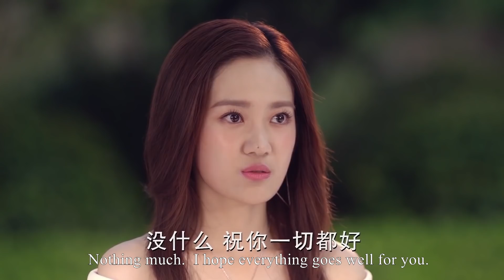【大結局中】心機女得知媽媽為了自己做的傻事，被媽媽感動，痛改前非，重新做人|EP53-4 Chinese Drama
"zwyjn
💘【劇情簡介】該劇是由王子鳴、黃天仁執導，張銘恩、文詠珊、魏千翔、湯夢佳、馬雅舒、季肖冰、詹小楠等主演的都市情感勵志劇。該劇講述了高潔、於直因珠寶而相識，在經歷了家族鬥爭後分手，最終因共同的藝術理念，二人再度走到一起，重獲愛情的故事。我們是按劇情順序剪輯的，進入熱劇不停，線上看更多超爽片段